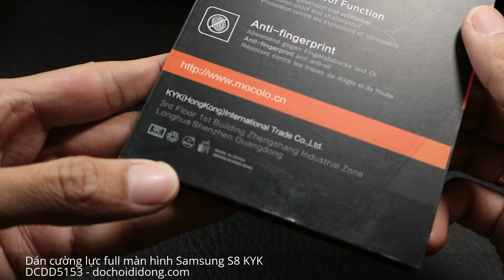Lạ mắt: Dán cường lực full màn hình Samsung S8 của KYK